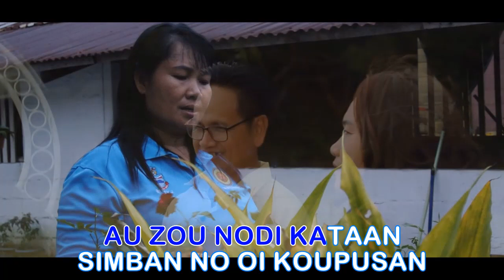Simban Noh Koupusan - Betty Jipol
Simban Noh Koupusan ( 2023 )
Lagu / Lirik / Penyanyi : Betty Jipol
Videography : Nuluhon Studio